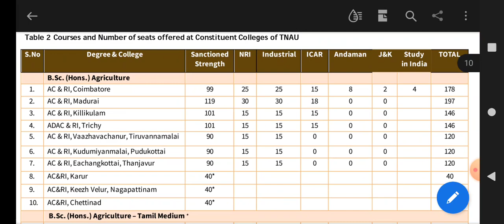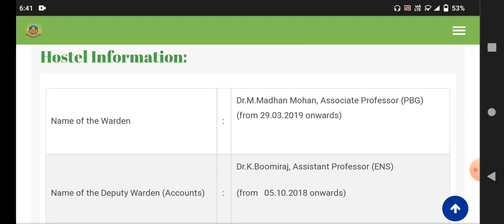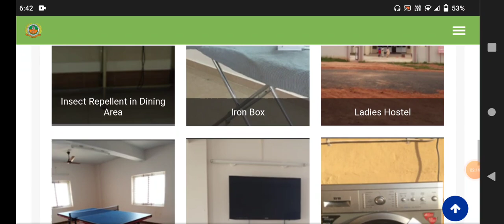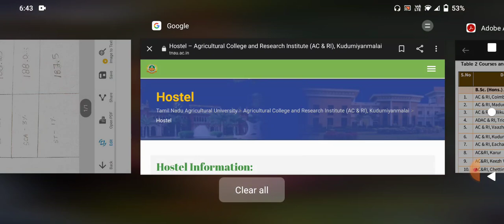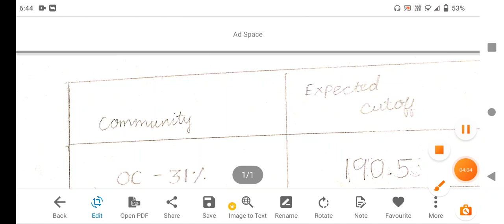TNAU 2021 AC& RI PUDUKOTTAI COLLEGE REVIEW AND CUTOFF RANK LIST CUTOFF ANALYSIS 💯 SUBSCRIBE 🔔